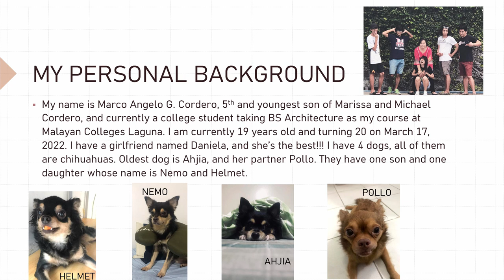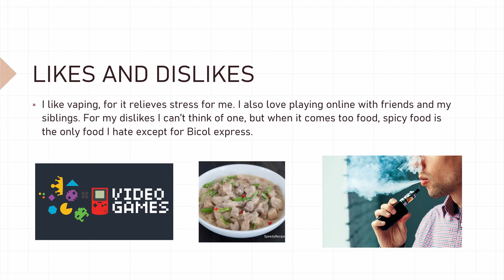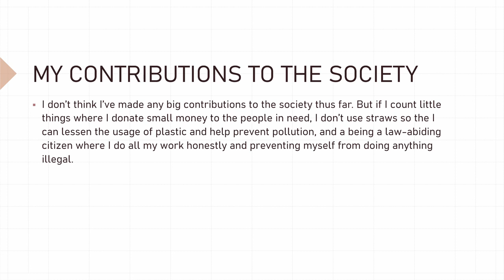CORDERO Vlog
VE022 A49 CORDERO VLOG